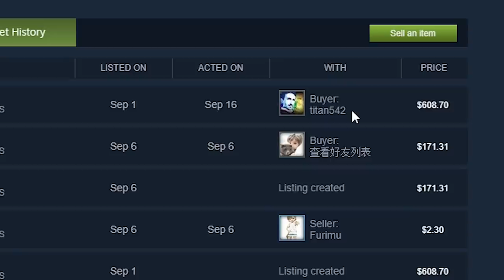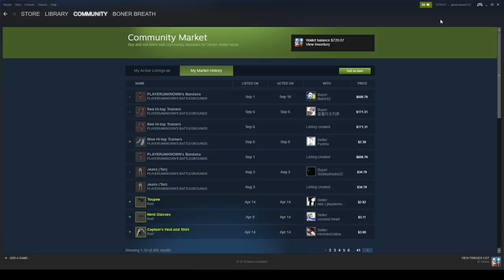Rat Attack Productions Presents: Rat Attack